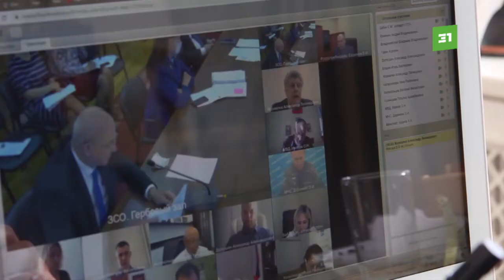Партия пенсионеров предложила ввести существенные поправки в закон о здравоохранении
На сегодняшнем заседании комитета по социальной политике партия пенсионеров была самой активной. Фракция задала актуальные вопросы, касающиеся пожилого населения. Основные темы - рост числа коронавирусных больных и наполняемость коек в ковидном госпитале. Ведь пенсионеры там главные пациенты.